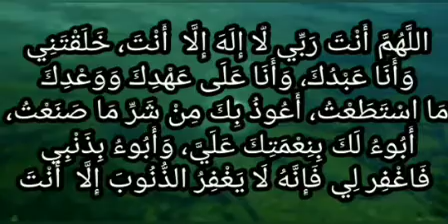VOCAL ONLY- SAYYIDUL ISTIGHFAR 1 HOUR SLOW VERSION FEMALE FOR EASY MEMORIZATION AND SLEEP MEDITATION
Morning/evening remembrance:

اللَّهُمَّ أَنْتَ رَبِّي لّا إِلَهَ إِلَّا  أَنْتَ، خَلَقْتَنِي وَأَنَا عَبْدُكَ، وَأَنَا عَلَى عَهْدِكَ وَوَعْدِكَ مَا اسْتَطَعْتُ، أَعُوذُ بِكَ مِنْ شَرِّ مَا صَنَعْتُ، أَبُوءُ لَكَ بِنِعْمَتِكَ عَلَيَّ، وَأَبُوءُ بِذَنْبِي فَاغْفِر لِي فَإِنَّهُ لَا يَغْفِرُ الذُّنُوبَ إِلَّا  أَنْتَ

TRANSLITERATION :
Allaahumma 'Anta Rabbee laa 'ilaaha 'illaa 'Anta, khalaqtanee wa 'anaa 'abduka, wa 'anaa 'alaa 'ahdika wa wa'dika mas-tata'tu, 'a'oothu bika min sharri maa sana'tu, 'aboo'u laka bini'matika 'alayya, wa 'aboo'u bithanbee faghfir lee fa'innahu laa yaghfiruth-thunooba 'illaa 'Anta

TRANSLATION :
O Allah, You are my Lord, there is none worthy of worship but You. You created me and I am your slave. I keep Your covenant, and my pledge to You so far as I am able. I seek refuge in You from the evil of what I have done. I admit to Your blessings upon me, and I admit to my misdeeds. Forgive me, for there is none who may forgive sins but You

BENEFITS :

Whoever recites this with conviction in the evening and dies during that night shall enter Paradise, and whoever recites it with conviction in the morning and dies during that day shall enter Paradise, Al-Bukhari 7/150. Other reports are in An-Nasa'i and At-Tirmithi